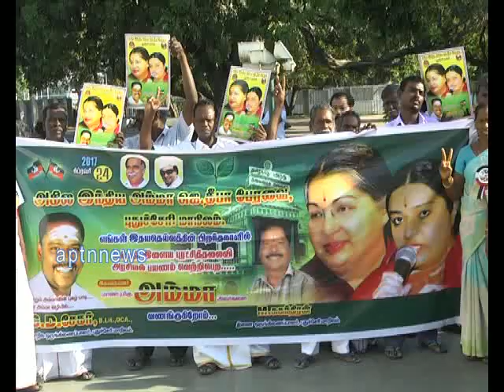JAYALALITHA BIRTHDAY|DEEPA PAYS TRIBUTE TO AMMA SAMADHI AT MARINA BEACH ON AMMA BIRTHDAY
JAYALALITHA BROTHER DAUGHTER DEEPA PAYS FLORAL TRIBUTE TO AMMA JAYALALITHA ON BEHALF OF JAYALALITHA 69th BIRTHDAY .DEEPA AND HER  SUPPORTERS CAME TO AMMA SAMADHI AT MARINA BEACH PAID FLORAL TRIBUTE.